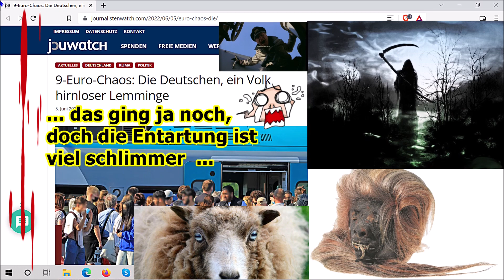„80 % der Deutschen nicht erst seit dem 9,-- EUR-Ticket verloren (game over), usw!!!“ ...